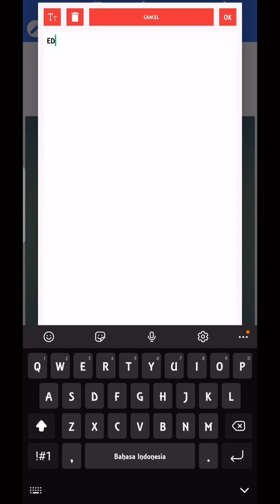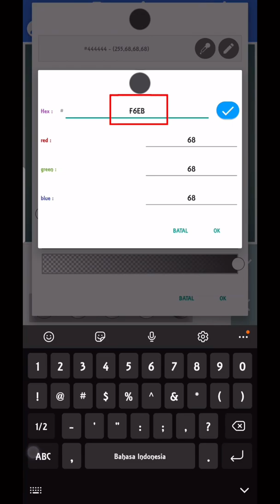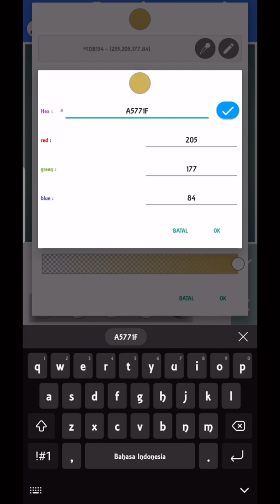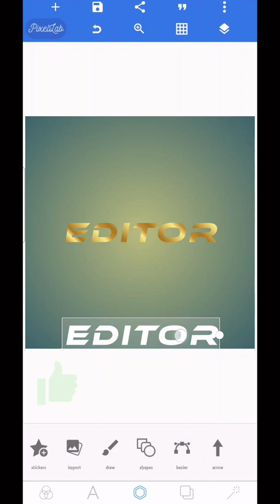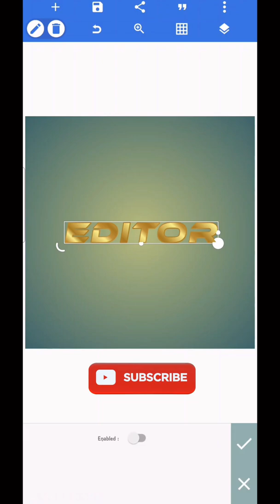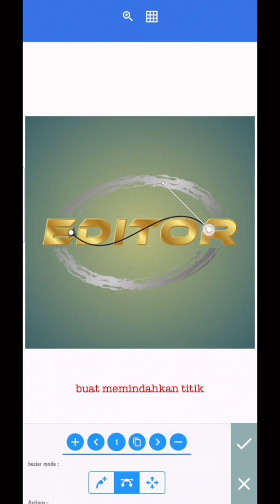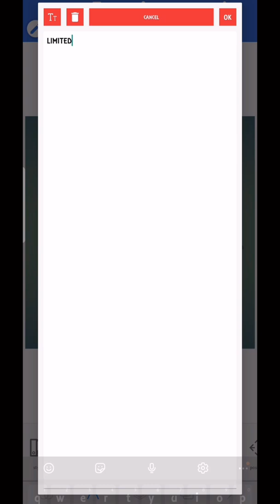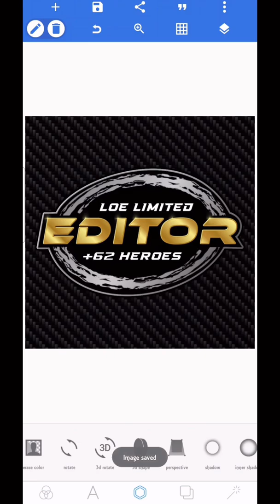Cara membuat logo Editor KEREN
Tutorial membuat logo editor keren di pixellab. dengan cara terbaru pixellab. cara membuat warna gold atau emas di android. tutorial kali ini buat sangat simpel dan mudah buat pemula. sudah gampang keren lagi tampilanya. logo keren modern ini cocok buat logo brand kalian.
semoga tutorial ini bisa bermanfaat.